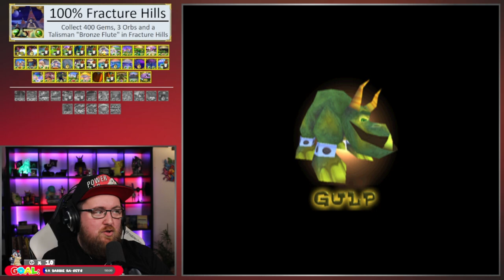Gulp No Hit + Skillpunkt! Spyro 2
No Hit + den Skillpunkt beim Bossfight gegen Gulp in Spyro 2: Ripto´s Rage auf der Playstation 1 geholt!

Setup:
Prozessor: Ryzen 7 5800X
Ram: 32 GB
Grafikkarte: MSI Geforce RTX 3070 Ti
Capture Card: AverMedia Live Gamer Ultra (GC553)
Facecam (fest): Canon EOS 600D
Cam Mobil: Canon EOS 5D Mark III
Raumcam/Spycam: Logitech C920 Pro HD
Mikro: Shure MV7